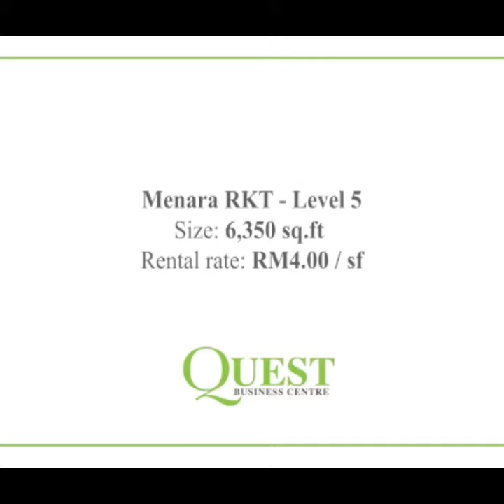Wisma RKT, Jalan Raja Abdullah, Dang Wangi, 50300 Kuala Lumpur, Wilayah Persekutuan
Wisma RKT, Dang Wangi, Kuala Lumpur.
• Walking Distance To Lrt And Monorail Stations

Office Detail:-
• Floor Level: 3,4,5,8
• Built-up area: 751 sq.ft / 3,813 sq.ft / 3,813 sq.ft / 6,200 sq.ft / 6,350 sq.ft
• Fully Furnished and Move in condition
• Rental: RM3.50 psf onwards

Menara RKT Easily Accessible to Public Transport and Surrounding Amenities: -
• Lrt And Monorail Stations
• Sheraton Imperial, Hotel Stripes and LuLu Hypermarket
• Banks, Restaurants and Cafes

*Appreciate with Your Support, Welcome for Further Inquiries

I Always Provide BEST SERVICE To Our Client, PUT EFFORT, TRUST, PATIENT, FORGIVENESS, Do It With all HEART and SOUL.

Best regards, Thank you

Company:The Roof Realty Sdn Bhd
Address: Blk A-2-3 Kuchai Exchange,
43, Jalan Kuchai Maju 13, 58200 Kuala Lumpur.
From: Ms Rain Tan (Ren No: 02733)